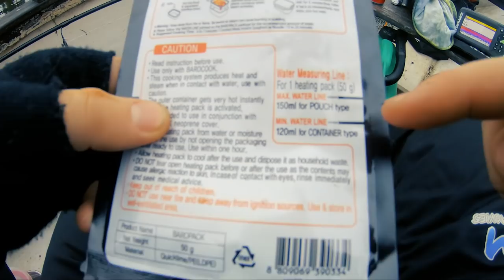Linus jagar stor Abborre i kallt vatten! 1kg+ - LFM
Välkommen till en ny film av oss Lets Fish Movies. I detta avsnitt är Linus ute och jagar stor vinter abborre tillsammans med Joakim Aka Frank.
Det utlovas fina abborrar samt lite matlagning på Barocook.

Skulle ni vara intresserade av att köpa en Barocook så hör gärna av er på Instagram eller Facebook.

Franks Instagram länkas här under.